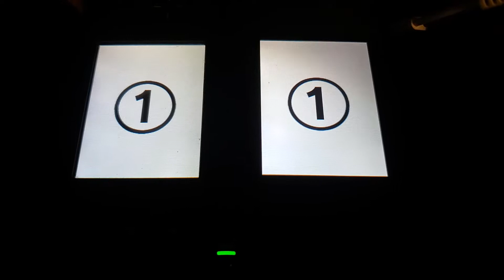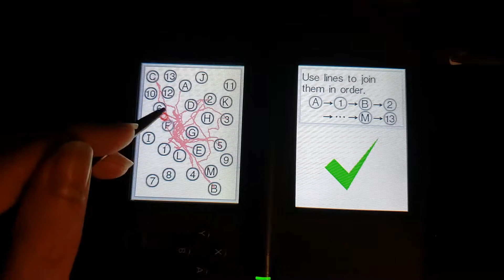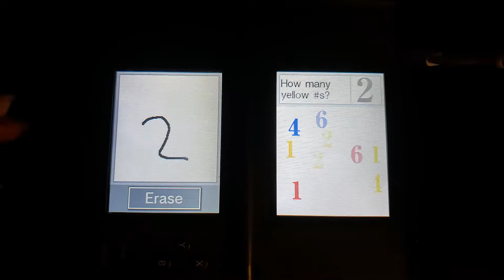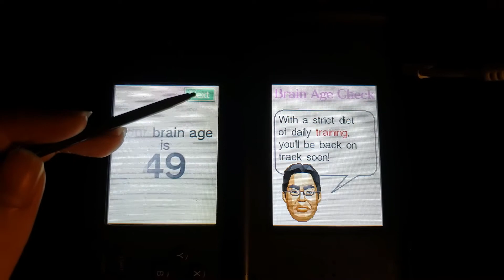Brain Age: Brain Age Check Speedrun: 3:30.820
Recorded on February 21st. First run on this game. I'm too slow Dr. Kawashima but I will get faster.